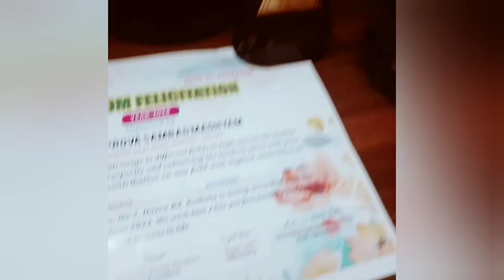My first Award |vlog